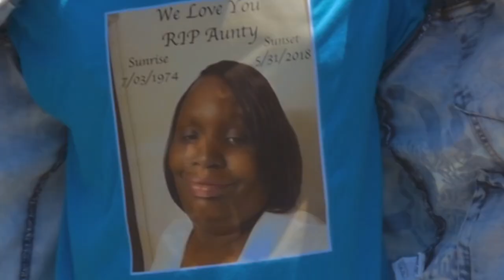TRAY - Can't Cry | Dir